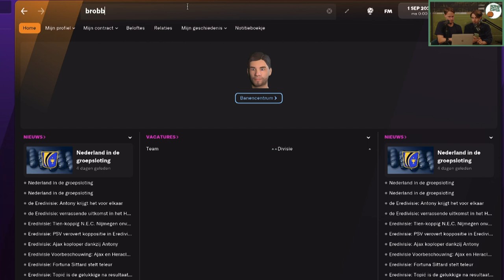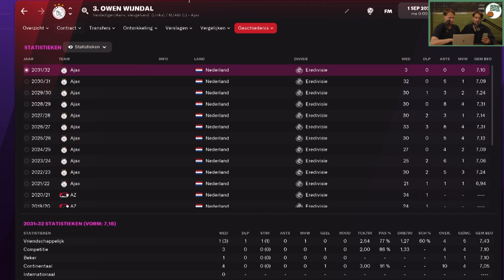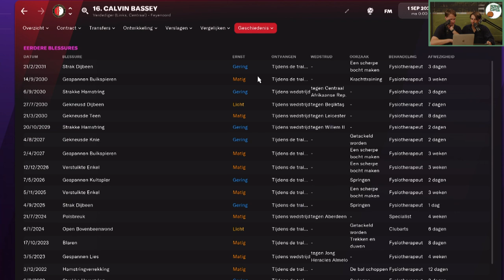WAAR staan AJAX-TRANSFERS over 10 JAAR? | Tim & Snijboon voorspellem #89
Wat een geweld. Transfergeweld wel te verstaan. En voorspelgeweld. Want hoe gaat dat eigenlijk? Ajax heeft een hele sloot aan nieuwe spelers binnengehaald, maar misschien gaan ze wel allemaal nat over 10 jaar. Voor ons een vraag, voor Tim & Snijboon een weet. We vragen ons nog steeds af wat er op de zwoele zomeravond in Metz gebeurd is. Wat een romantisch beeld. Veel plezier lieve kinders met een nieuwe Tim & Snijboon voorspellen!